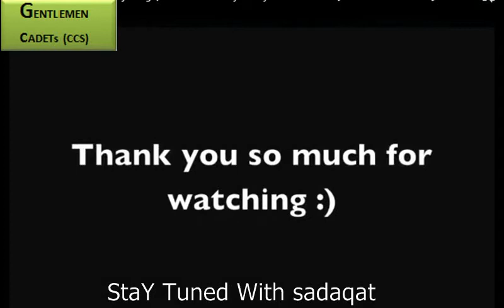Cadet College Sialkot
ThE Speech of A lAdy Cadet.. Must Watch It